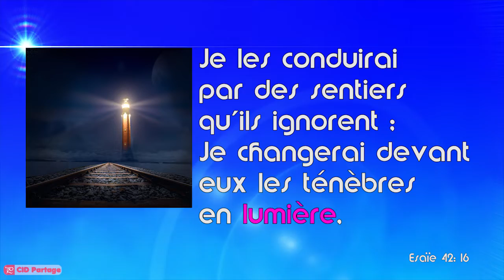CID Partage 1 Minute 3 Promesses 05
Nouveautés Chaque Vendredi

De la louange... des histoires... Des citations...des Karaokés... des présentations des Puzzles ... des Quiz .pour le bien-être de tous.

La Bible Chrétienne illustrée par la Vidéo, la Musique la louange.
Une source d'inspiration dans ces temps de confinement